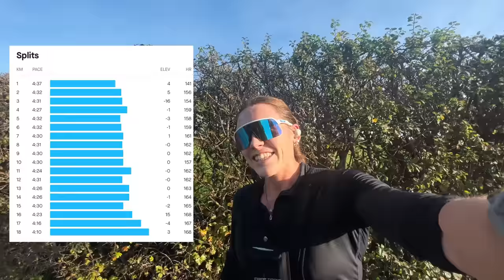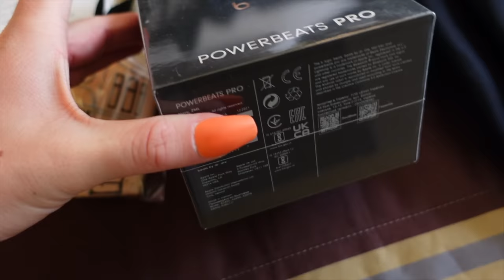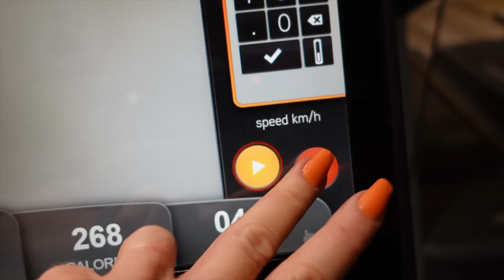FULL WEEK OF TRAINING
♡ PRODUCTS USED ♡

AD